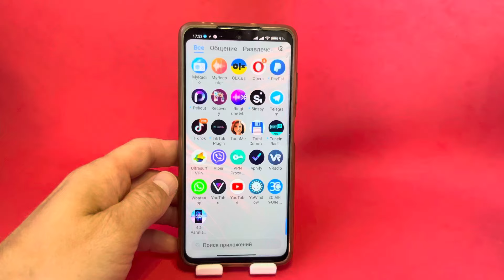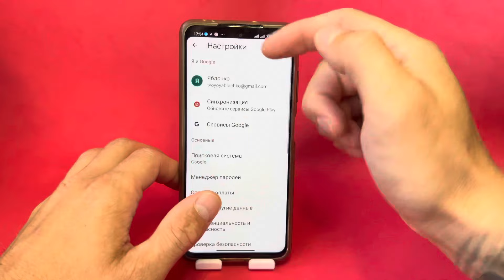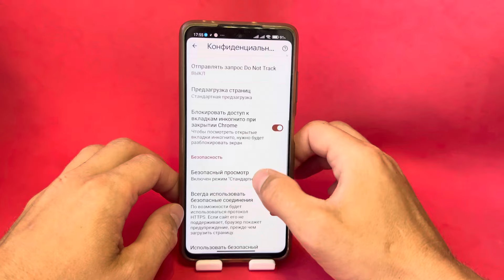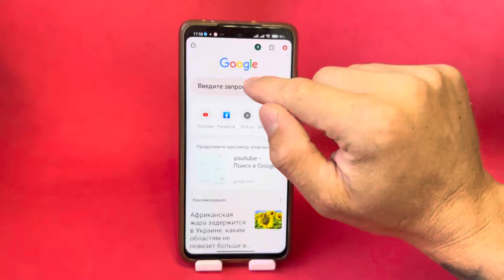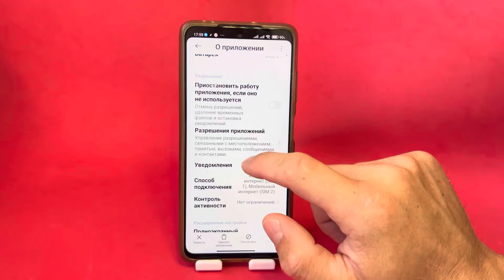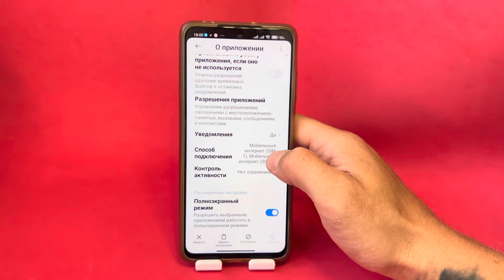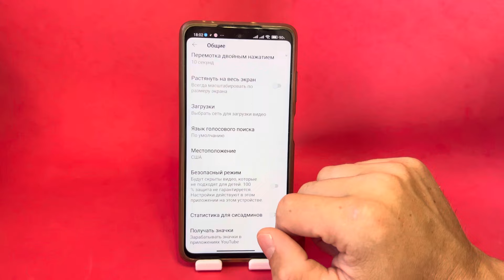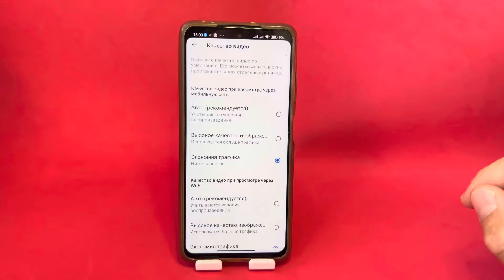Без VPN 👉 Как обойти замедление ютуба на телефоне и ПК👉как ускорить ютуб ✔ ускорить ютуб на андроид🚀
Это самый лучший и рабочий способ который каждому из вас поможет ускорить и усилить свой ютуб на максимум за пару минут! умаю что способ будет полезным каждому из вас прямо вот сейчас. В етом видео помогу вам запустить ваш ютуб без приложений стороних и впн. Ютуб будет работать, если сделать так. Если вы устали что ваш ютуб не работает а глючит и лагает тогда ето видео точно для вас дорогие друзья. Советую и вам посмотреть видео Как обойти замедление ютуба на телефоне и ПК и у вас точно все получится. Ютуб ускорится как на андроид так и на пк 100%

Если на вашем пк или телефоне не работает ютуб, тогда ето видео вот точно для вас дорогие друзья и гости моего канала. Только так вы сможете ускорить свой ютуб